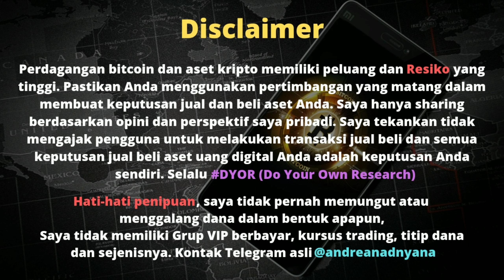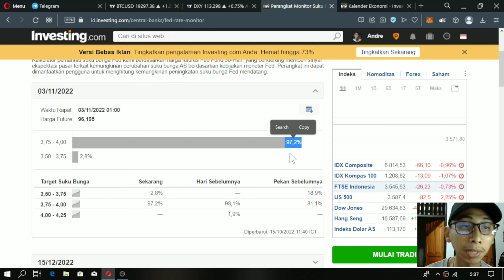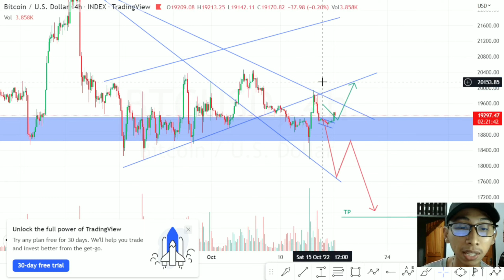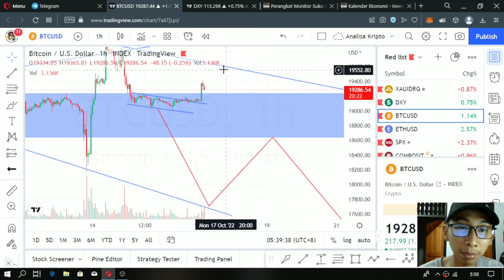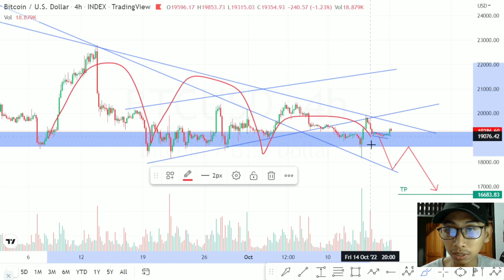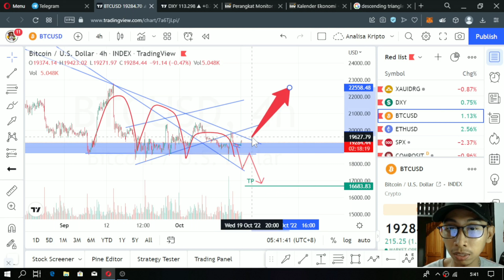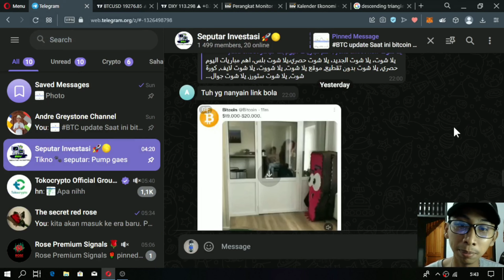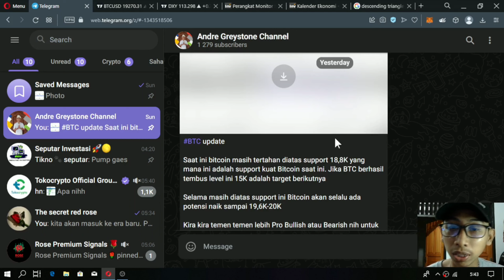Analisa Pagi - Bitcoin Pump Semalam TAPI, Tunggu Index Dollar kemana arahnya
Jadi ini adalah Segmen Analisa Pagi dimana saya akan memberikan Update terbaru untuk Bitcoin setiap Paginya.

Makasi